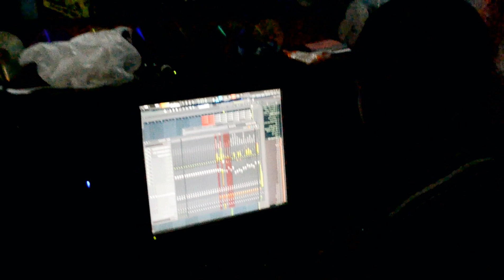Daaraj Family at Kinshasa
Please watch our latest single: "Daara J Family - TchéKoulé  [Official Music Video] "
Making Of Chakazulu recording Session at Kinshasa